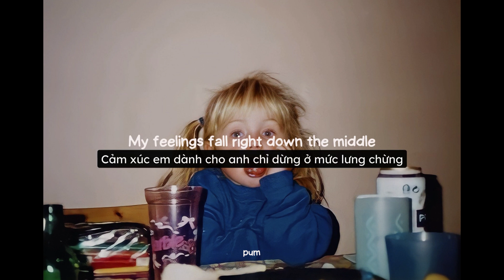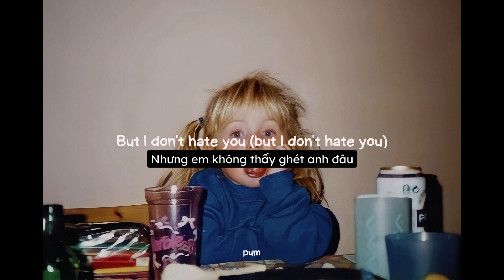[Vietsub + Lyrics] Ber - I'm not in love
--- Lyrics
But I don't hate you
My feelings fall right down the middle
Is that an issue?
All the time that we had spent
That's just a happy accident
I'm not in love
But I do like you
But, baby, I'm not getting butterflies
When I look into your ocean eyes
And we fall into salty sweet goodbyes
'Cause everything is temporary, yeah
We're a bit too comfortable for both of our likings
Soon, we're struck by lightning, odds are all the same
But dopamine is pretty hard to come by
So, you got me trekking my brain
'Cause I'm not in love (I'm not in love)
But I don't hate you (but I don't hate you)
Is that an issue? (Issue, issue)

Nhạc và hình background đều không thuộc quyền sở hữu của mình.

Cảm ơn các bạn đã ủng hộ kênh của mình. 🥰